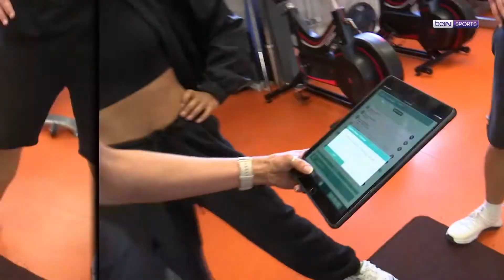COACH PARISI w/ WHITNEY chez HumanFab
Nos centres :
• Aix en Provence : 29 Avenue des Infirmeries, 13100, Aix en Provence
• Paris : 12 Rond-Point des Champs-Elysées, 75008, Paris